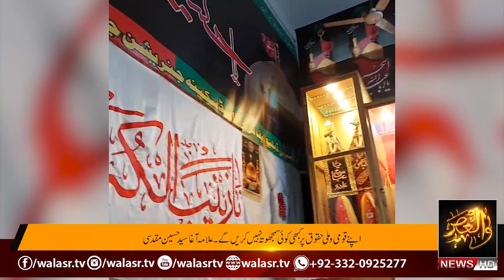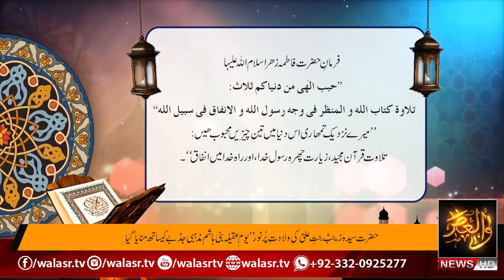WALASR Weekly News Bulletin 27-11-2023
WALASR Weekly News Bulletin